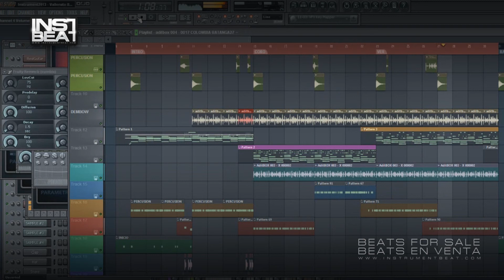Vallenato Beat 003 - Beats en venta - Beats for sale - Instrumentales - Pistas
FILE : Instrument2013 - Vallenato Beat 003 004